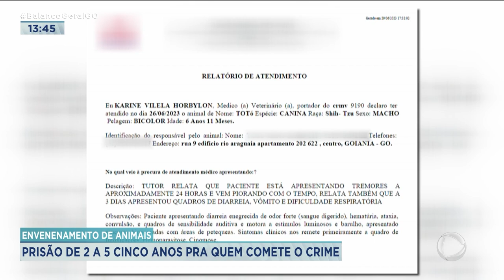ENVENENAMENTO DE ANIMAIS: PRISÃO DE 2 A 5 CINCO ANOS PRA QUEM COMETE O CRIME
A POLÍCIA ESTÁ INVESTIGANDO UMA POSSÍVEL ONDA DE ENVENENAMENTO DE CÃES E GATOS NO CENTRO DE GOIÂNIA. A DENÚNCIA SURGIU DEPOIS QUE VÁRIOS ANIMAIS COMEÇARAM A DESAPARECER.